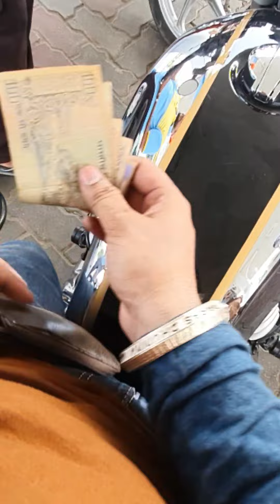sunday ride on super bike gone wrong 🤯😵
Hi guys,
 Welcome to sunday ride
⚠️warning do not ride fast.
Ride carefully
Enjoy the ride with super bikes
Amritsar super bikers